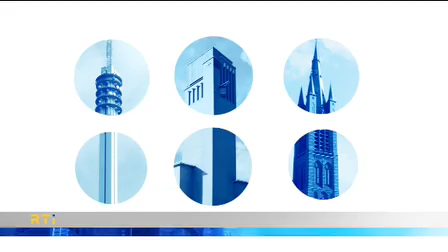Nieuws uitzending 5 juni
uitzending5juni RTI